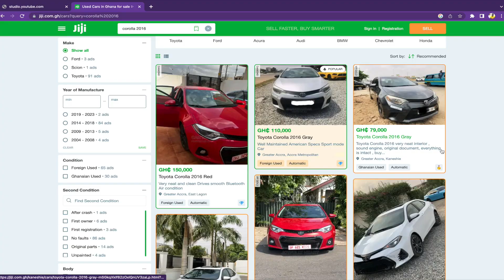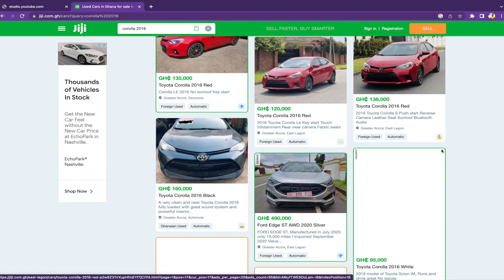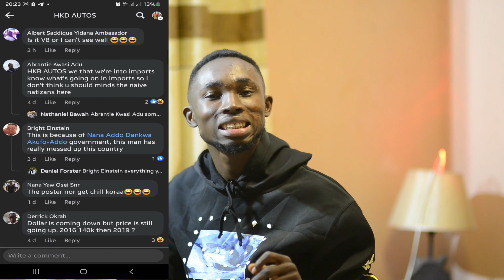Corolla 2016 Price hit $15,000 in Ghana | Why Prices going up 💵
This video will discuss why Corolla Prices are skyrocketing in Ghana.